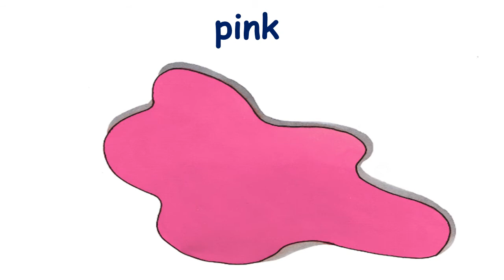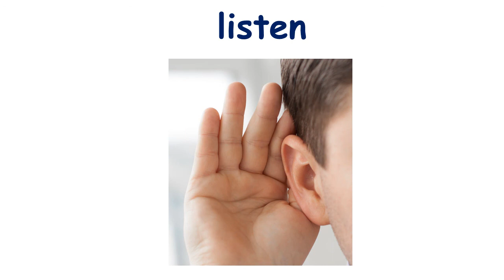KG1 English Vocabulary Unit 1- Colors